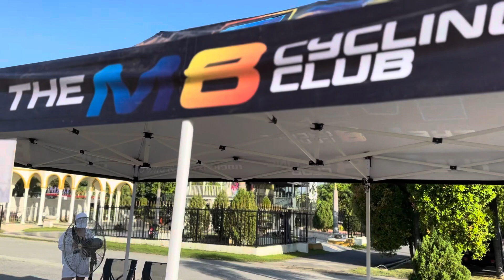COREPUSHBIKE RACE PUTRAJAYA